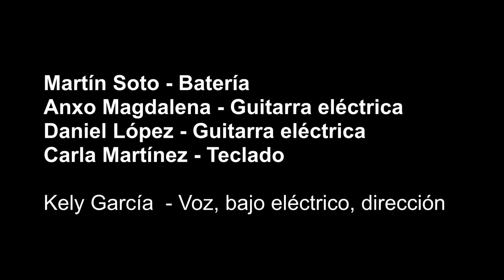"Cocaine". Audición de combos, 24/abr/2021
Martín Soto - Batería
Anxo Magdalena - Guitarra eléctrica
Daniel López - Guitarra eléctrica
Carla Martínez - Teclado

Kely García - Voz, bajo eléctrico, dirección